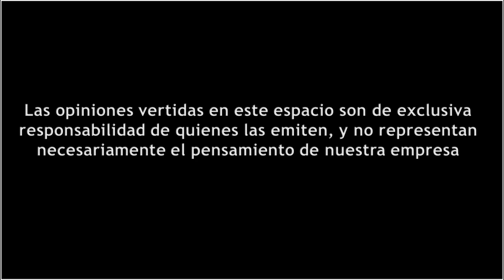@Ricardo_Monreal Aspira a Coordinación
Audio e Imágenes del Mensaje brindado del Senador con licencia @Ricardo_Monreal en zumpango estadodemexico Asamblea Informativa. 22 de julio 2023